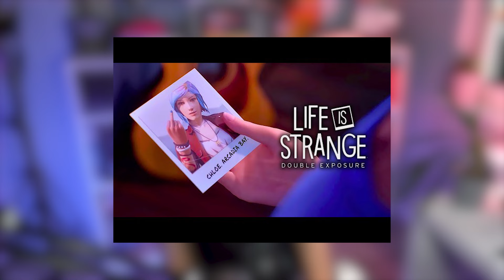Life is Strange Double Exposure: Addressing Hopes and Concerns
You watching is enough. However, any help is very much appreciated.

Thank you to my Patrons: Robert, Jason Sutton, MasterofPuppets, Tex N7, bbyjason, GGzi, Krul, Mathies, MikeyVah, Tomasz Koralewski, WhoCares, Didrik, Kas Creates and others